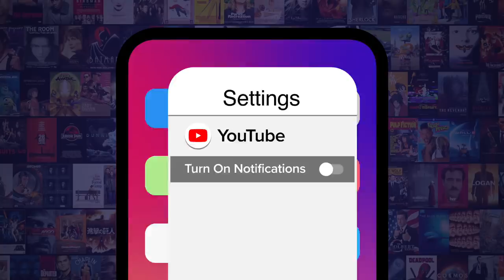Top 10 Action Anime To Binge Watch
Set aside a day for yourself and get to watching these anime already!  Join Ashley as he counts down the series that you can easily get into, including the likes of "Saint Seiya", "Hajime no Ippo", "Megalo Box", "Baki", "Dororo", and more! Once you find yourself addicted to something like Gundam Build Fighters, there's no going back!